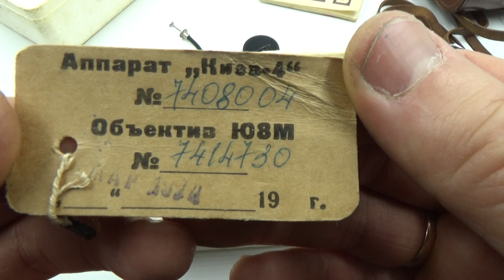KIEV 4 USSR Russian 35mm Contax copy Camera + Jupiter 8m #7408004